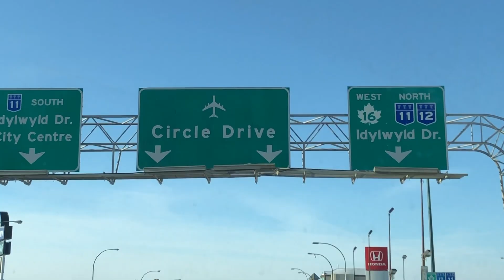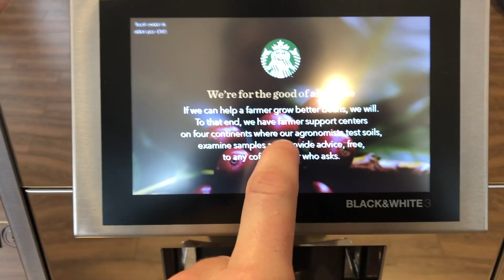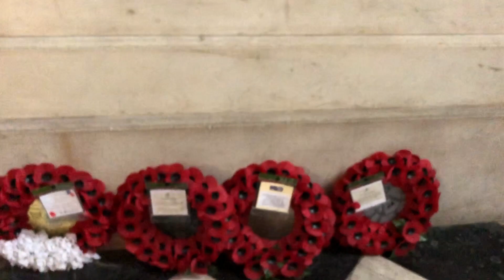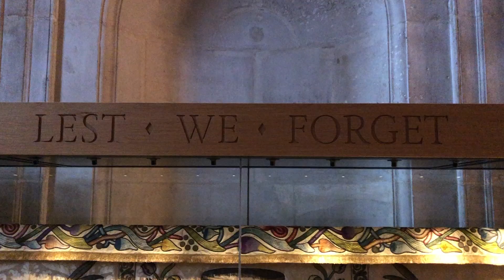WE MADE IT TO LONDON!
In this video we travel to London England. Rhys did amazing on the flight! Jet lagged and exhausted from the trip, we explored St. Paul's Cathedral on Remembrance/Armistice Day and ventured to Borough Market! This is a beautiful city and we are thrilled to be back in it again!

A little bit more about us:
We're Anna (23) and Steven (24) , a young couple and young parents living in Canada. Our sweet baby boy Rhys entered our life on March 31, 2017. We are high school sweethearts (started dating in 2010) and now we're engaged and planning to get married Summer 2018. We love spending time with our family, being parents and travelling! Our channel started as a place to document our travels and since becoming a family of three we've started documenting our life on here. Youtube is an amazing place where we can always look back on our family memories, as well as share them with others.